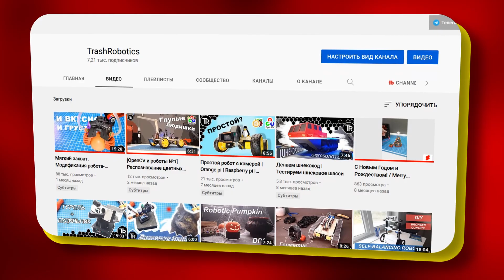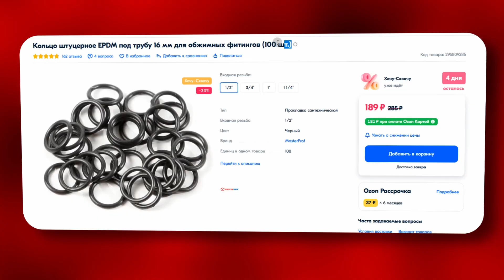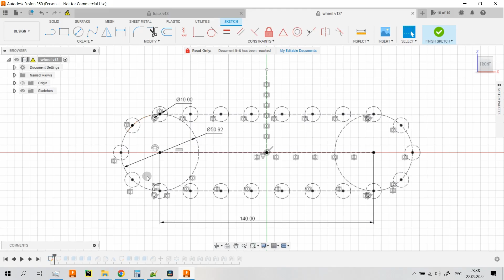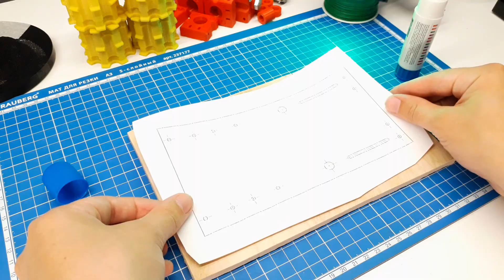Еще один способ сделать гусеницы для робота или RC машинки [Записки сумасшедшего №3]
Еще один способ изготовления гусениц для робота или RC машинки, или какой-либо другой тележки. В этот раз используем приводной ремень (GT2-10мм) и пластиковые звенья, распечатанные на 3d принтере.

Список основных деталей:
- ремень GT2-10мм 440мм шт;
- резиновые уплотнительные кольца D=10мм, d=6мм, s=2мм 200шт;
- ардуинка;
- bluetooth модуль HC-06;
- драйвер двигателей MX1508;
- 4x желтые ардуино TT-мотор-редукторы;
- 2x 18650 аккумуляторы и батарейный отсек для них;
- dc/dc понижайка;
- подшипники 608zz  8шт;
- кусок фанерки толщиной 6мм.

"Countermove"
Creative Commons Music by Jason Shaw on Audionautix.com